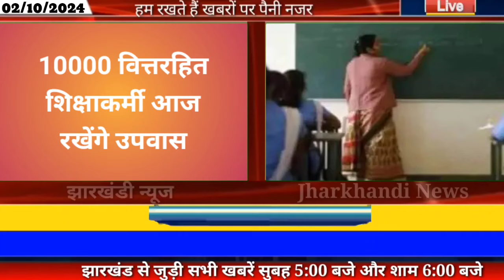आज 03 अक्टूबर 2024 झारखंड की ताजा खबर ।। Today Jharkhand News, Jharkhand Breaking News Hemant Soren